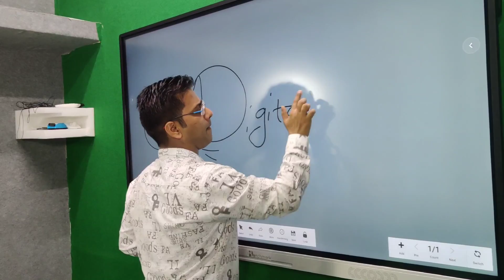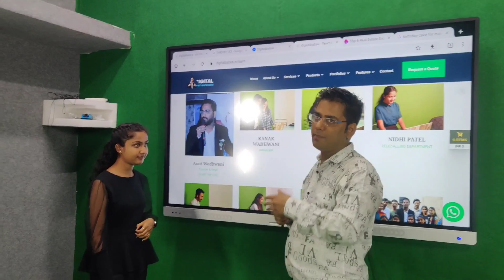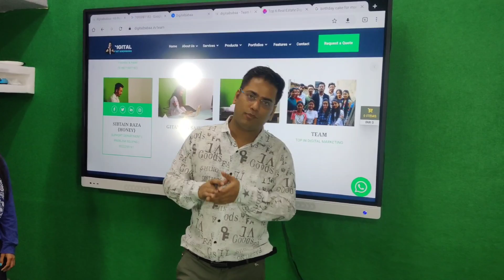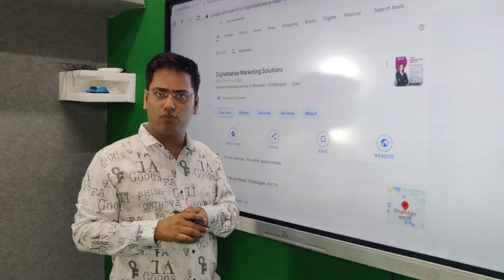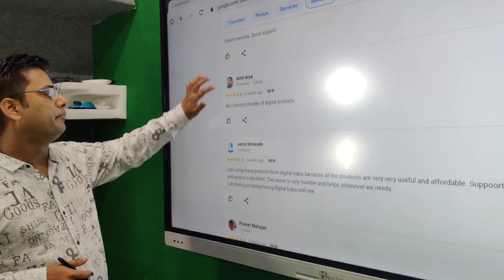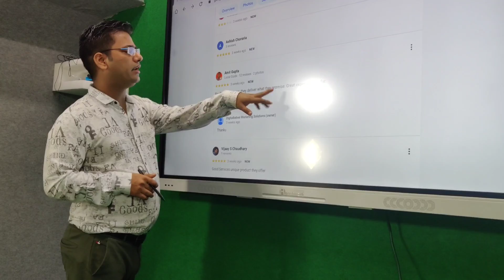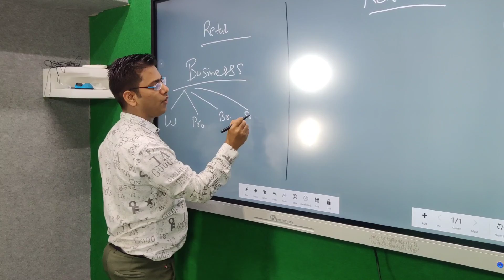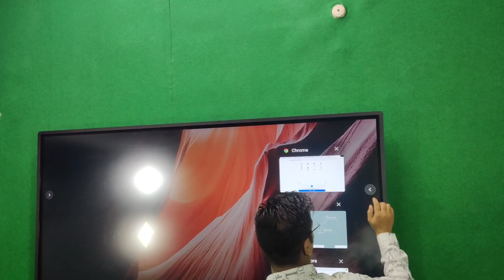YouTube studio setup | subscribe krna to bnta hai